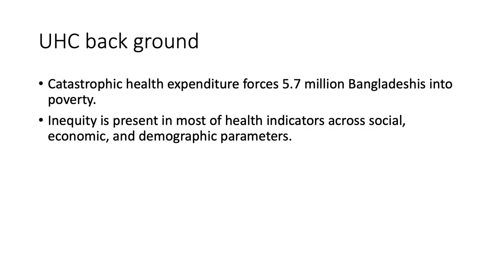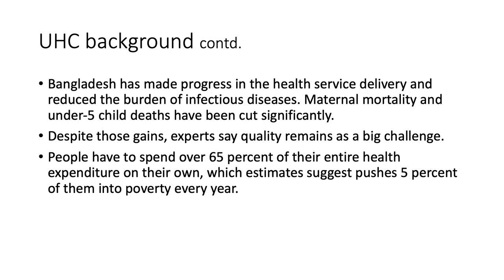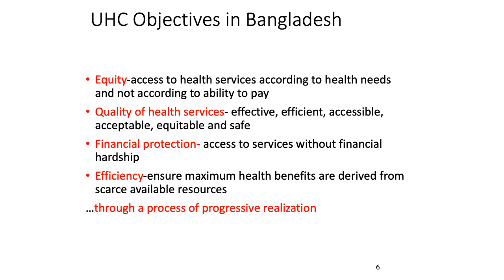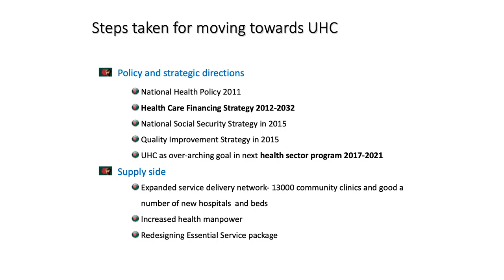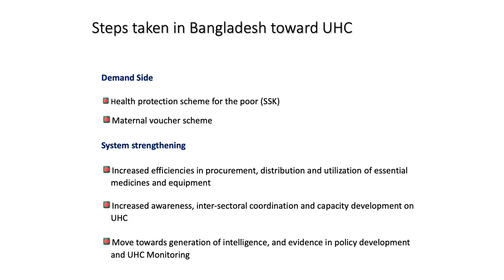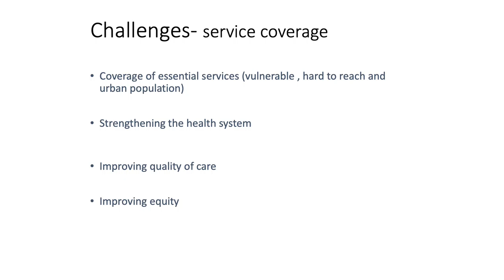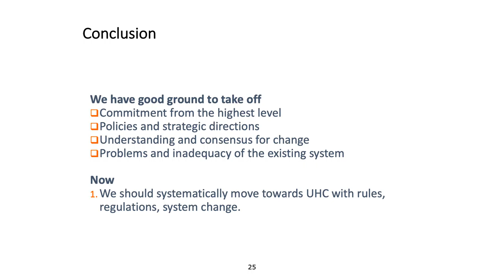UNIVERAL HEALTH COVERAGE – BANGLADESH CONTEXT PPT IAPSMCON2019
UNIVERAL HEALTH COVERAGE – BANGLADESH CONTEXT By Prof. Dr. M S A Mansur Ahmed  IAPSMCON2019 IGMC Shimla